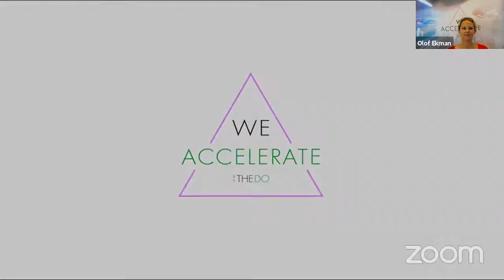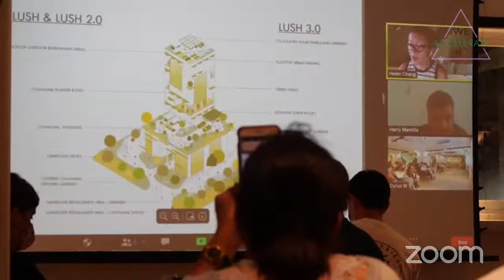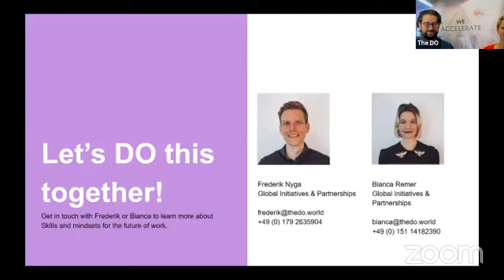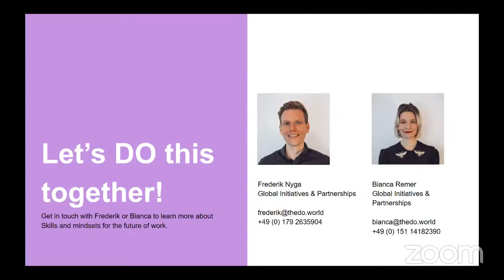We Accelerate - Skills and mindsets for the future of work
We Accelerate - the gathering of today's most impactful leaders to accelerate a new economy